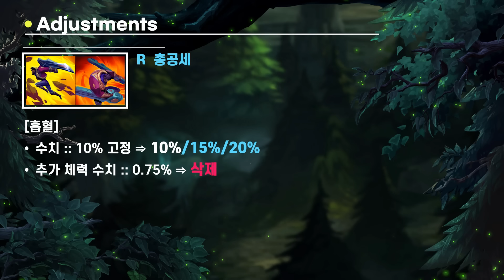【패치】 크산테 대규모 리워크 총 정리 (+AP 추가, 사실상 리메이크)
제가 지난번 크산테가 롤드컵 이후 대규모 패치된다고 언급드렸었고,
오늘 그 자세한 수치가 공개되었습니다.

어떻게 바뀔지 빠르게 알아보도록 하죠!

🎵 BGM정보